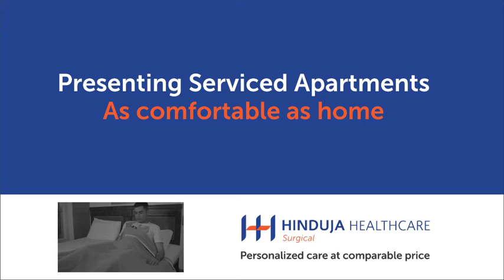Hinduja Serviced Apartment film CC